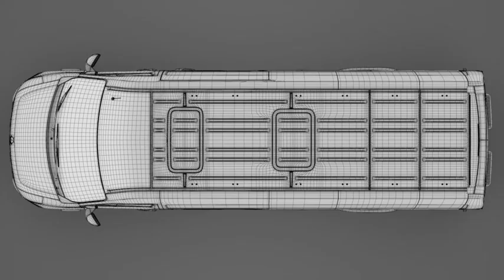3D Model of Renault Master L4H2 Van 2010 Review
Renault Master L4H2 Van 2010 3D Model Review

Discover other quality 3d models reviews of Renault Vehicles 3d Models available from our 3d model marketplace for immediate download in several other 3d file formats (3ds, obj, maya, max, fbx, c4d, dae, etc) for your 3d modeling, visualization, VR / AR and CG project needs

222803